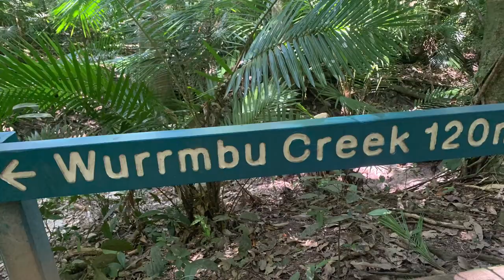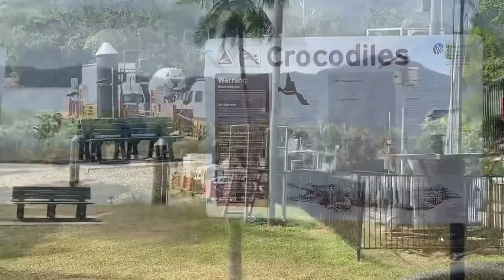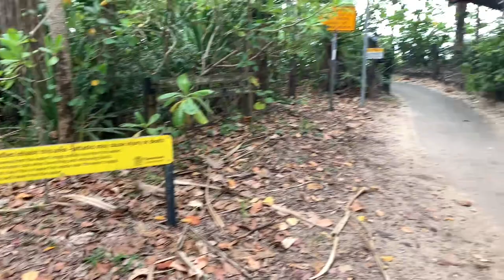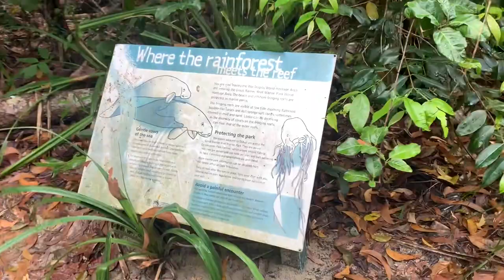Mossman Gorge to Daintree Rainforest Delica Days Week 51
It’s hard to believe we’ve spent almost one year on the road (spread across two years) in our little Mitsubishi Delica.
We spent this week in the beautiful Daintree Rainforest in northern Queensland.
To say it rained would be an understatement but the views more than made up for it.
We started the week at Mossman Gorge before taking the barge further up north.
We went in search of cassowaries, tree kangaroos and crocodiles.

Sites visited
- Mossman Gorge
- Alexandra Lookout
- Daintree Rainforest Village
- Daintree Discovery Centre
- Jindalba Walk
- Cow Bay Beach
- Daintree Ice Cream Company
- Floravilla Ice Cream
- Thorntons Cafe
- Mordja Boardwalk
- Dubuji Boardwalk
- Myall Beach and Cape Tribulation Lookout
- Emmagen Creek Swimming Hole